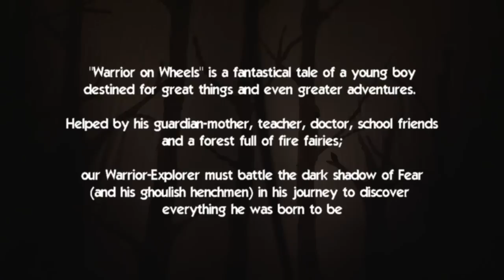The Chaeli Campaign and UNIMA South Africa present Warrior on Wheels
"Warrior on Wheels" is a performance created for children aged 7 -- 15, which can be enjoyed by the whole family. At the New Africa Theatre from 17 -- 20 October, public performances will take place at 7pm (there is ample parking and security at the venue). School shows will be at 10:00 and 14:00 from 18 -- 20 October. Tickets cost R20, please note that there is limited space and pre-booking is encouraged. If you'd like to know anything else about the performance, please contact Penny at or Jared Kruger at or call .